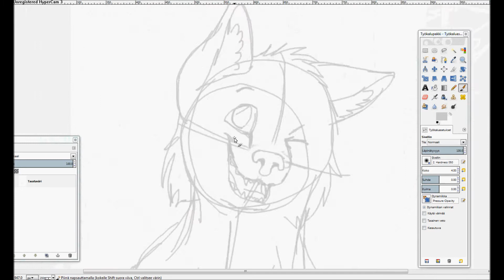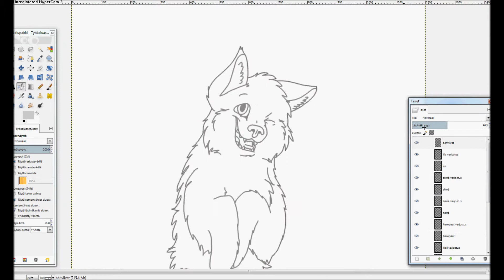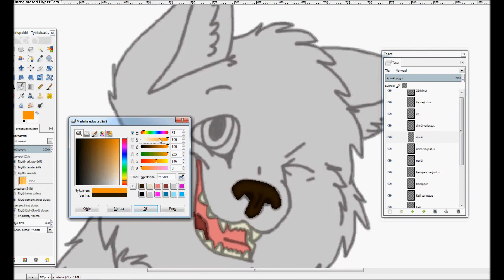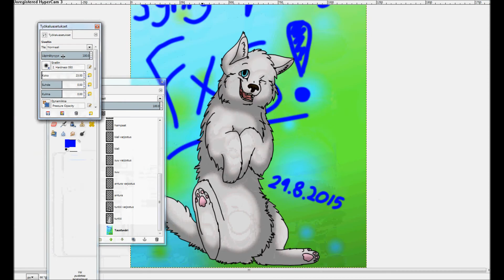Fxswolfille!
Hyvää syntymäpäivää Fxswolf!!! :)
Happy birth day Fxswolf!!! :)

Musiikki: Silent Partner - Believer

Ohjelmat/Programs:
1. Gimp 2
2. HyperCam 3
3. Windows Movie Maker